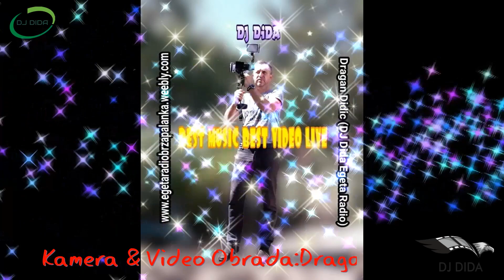19.7.2022. 50 Godisnjica braka Vlastimir i Marija Ninic iz Ljubicevca (4-deo)(Full HD)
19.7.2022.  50 Godisnjica braka Vlastimir i Marija Ninic iz Ljubicevca (4-deo)(Full HD)(Kamera & video obrada:Dragan Didic,snimljeno sa dve kamere ton iz miksete)